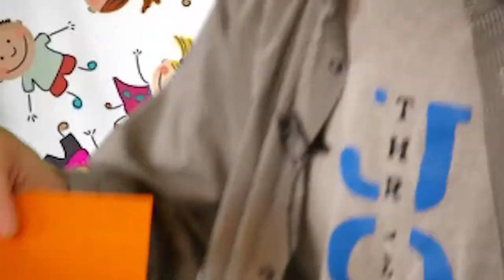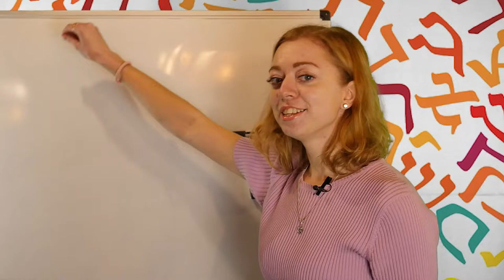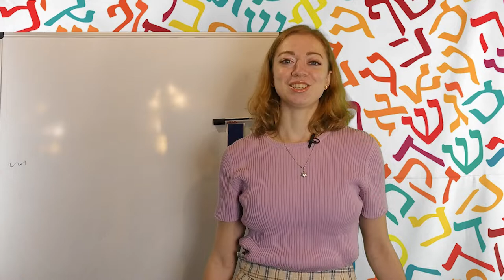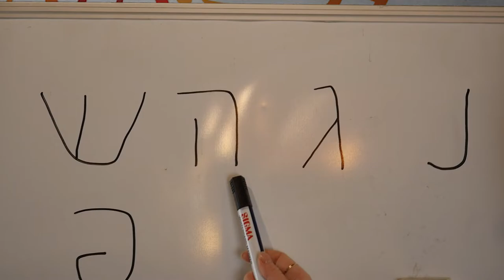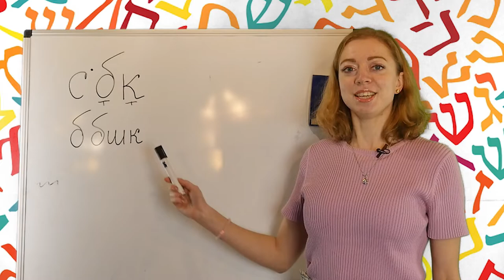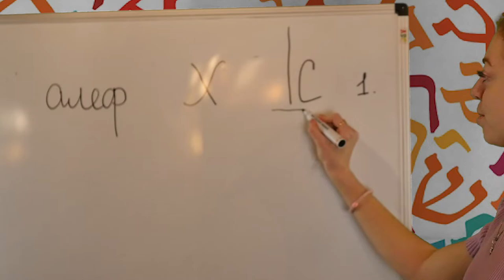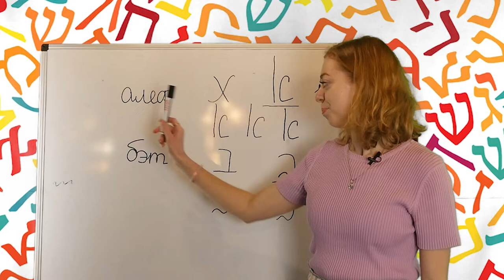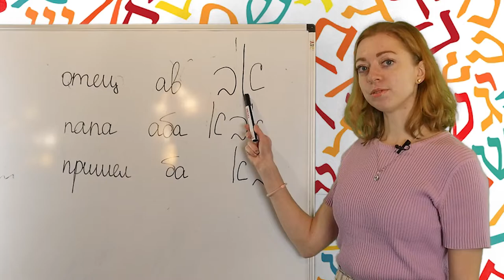11.12.21 История Неемана и еврейской девочки